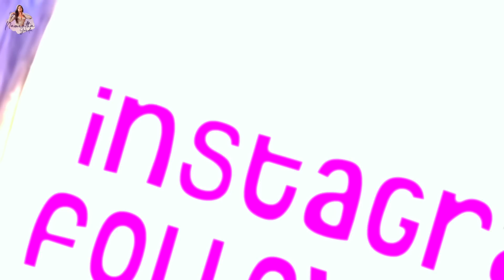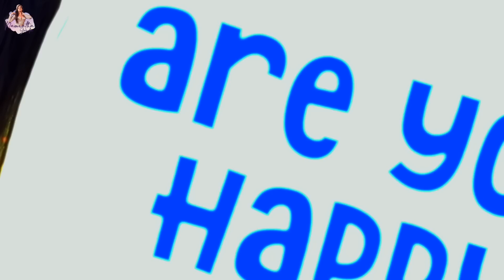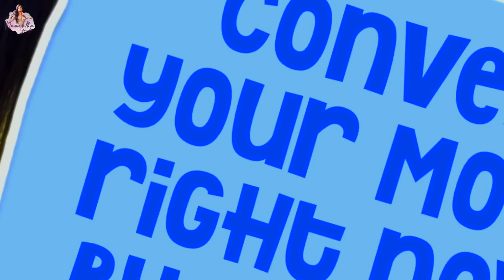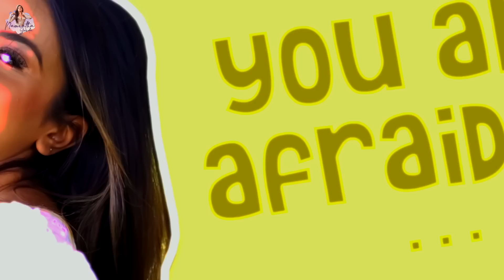Namratha's 2022 Cool Rapid Fire Round | Total Recall | Namratha Gowda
Guys, I am ready for the YouTube trending rapid-fire round and look back at the year which has just gone by with lots of events and memories.

Get excited as I look back at 2022 through a fresh perspective and recall the best moments of my life.

Watch the video to learn the remarkable things that happened in 2022.

In Association with DIVO - Digital Partner